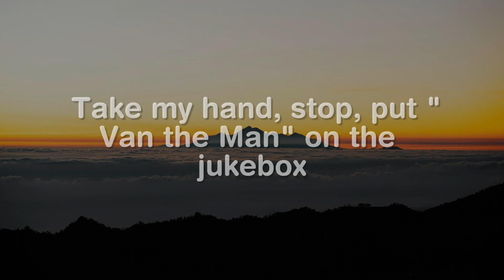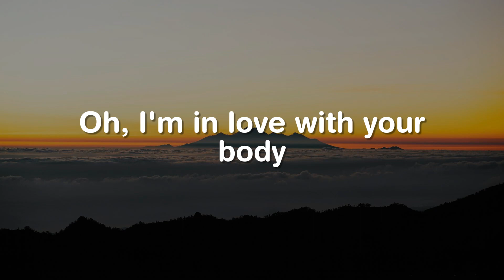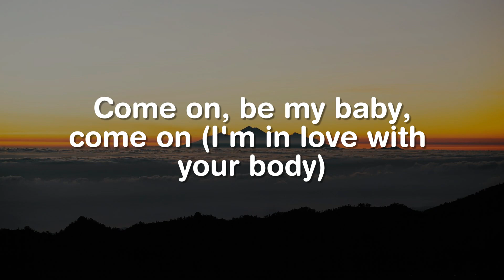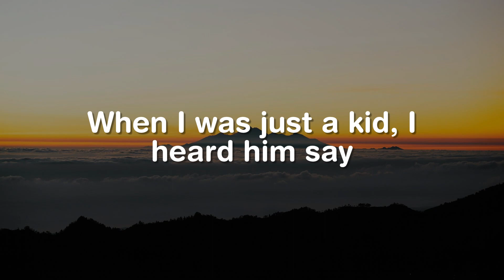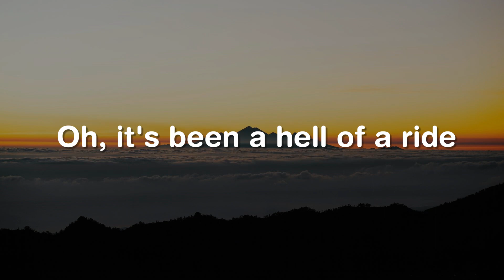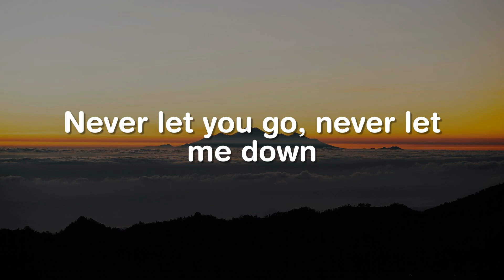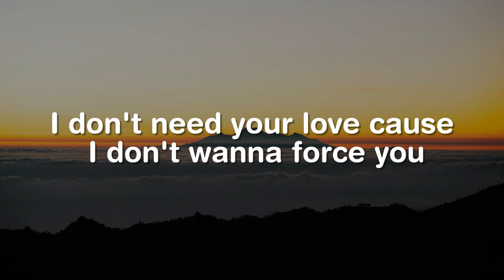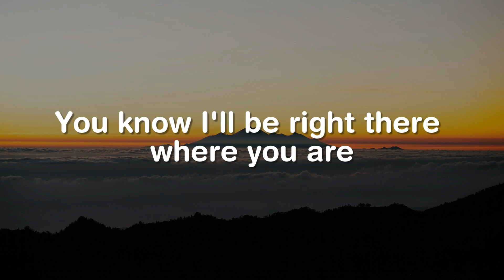Shape Of You, The Nights, Let Me Love You (Lyrics) - Ed Sheeran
Oh—I—oh—I—oh—I—oh—I
I'm in love with your body
Oh—I—oh—I—oh—I—oh—I